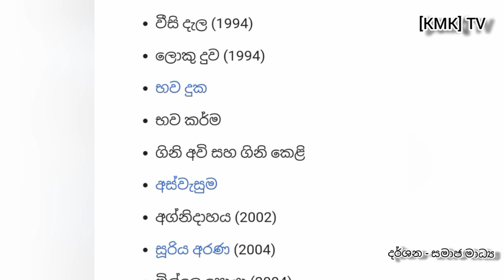ජැක්සන් ඇන්තනි මහතාට ඉක්මන් සුව ලැබේවා 🙏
ජැක්සන් ඇන්තනි,
පවුල් පසුබිම
ජැක්සන් 1958 ජූලි 8 වන දින ශ්‍රී ලංකාවේ රාගම, පොඩිවී කුඹුර ගම්මානයේ උපත ලැබීය. බොහෝ අය ඔහුව "ජැක්සන්" ලෙස හඳුනාගෙන තිබියදී, ඔහුගේ දෙමාපියන් ඔහුව හැඳින්වූයේ "මල්සි" යනුවෙනි. හපුගොඩ කනිෂ්ඨ විද්‍යාලයෙන් සහ බණ්ඩාරවෙල ශාන්ත මරියා විද්‍යාලයෙන් මූලික අධ්‍යාපනය ලැබූ ඔහු පසුව ගනේමුල්ල ගලහිටියාව මධ්‍ය මහා විද්‍යාලයට ඇතුළත් විය. උසස් අධ්‍යාපනය සඳහා ඔහු කොළඹ විශ්වවිද්‍යාලයට ඇතුළත් වූ අතර එහිදී ඔහු ප්‍රථමයෙන් සිංහල භාෂාව සහ සාහිත්‍යය පිළිබඳ ගෞරව උපාධියක් ලබා ගත් අතර ශ්‍රී ජයවර්ධනපුර විශ්වවිද්‍යාලයෙන් ජනමාධ්‍ය පිළිබඳ ශාස්ත්‍රපති උපාධිය ලබා ගත්තේය.

ඔහුගේ සාර්ථකත්වයේ දැවැන්ත කණුව ලෙස ඔහු නිතර සිහිපත් කරන්නේ තම පියා වන කෝංගනිගේ බෙනඩික්ට් ඇන්තනී සහ ඔහුගේ මව පොඩිවී කුඹුරේ රොලින් පෙරේරාය. ජැක්සන්ගේ මවුපියන් ජීවත් වූයේ ඔහුගේ උපන් ගම වන රාගම පොඩිවීකුඹුරේය. ඔහුගේ සීයා ලංකා විදුලිබල මණ්ඩලයේ අවේක්ෂකයෙකු ලෙස සේවය කළ පේදුරු ඇන්තනි විය. ඔහු සහෝදරයන් 5 දෙනෙකුගෙන් යුත් පවුලකින් පැවත එන අයෙකි. වැඩිමහල් සහෝදරයා මාධ්‍ය කිහිපයක මාධ්‍යවේදියෙකු වන සේනක ටයිටස් ඇන්තනි ය. ඔහුගේ අනෙක් සහෝදරයන් වන්නේ සුදත් ඇන්තනි, සමන් ඇන්තනි සහ මොහාන් ඇන්තනි ය. 2017 ඔක්තෝබර් 23 දින සිංගප්පූරුවේදී ඔහුගේ වැඩිමහල් සොහොයුරා වන සේනක ටයිටස් වකුගඩු හා අක්මා අකර්මණ්‍ය වීම හේතුවෙන් මිය ගියේය.

ඇන්තනි විවාහ වී සිටින්නේ ඔහුගේ දිගුකාලීන සහකරු කුමාරි මුණසිංහ සමඟ වන අතර ඇය නිළියක් සහ ගායිකාවක් ද වේ. ඔවුන්ට පුතුන් දෙදෙනෙකු සහ දියණියක සිටින අතර පවුල කොළඹ තදාසන්න ප්‍රදේශයක කඩවත ප්‍රදේශයේ පදිංචි වී ඇත. දියණිය සහෝදර සහෝදරියන් තිදෙනෙකුගෙන් වැඩිමලා වන මාධවී වත්සලා රූපවාහිනී නිවේදිකාවක්, නිළියක් සහ ගායිකාවක්. වැඩිමහල් පුත් අකිල ධනුද්දර ද රූපවාහිනී නිවේදකයෙක්, නිරූපිකාවක් සහ නළුවෙකි. ඔහුගේ බාල පුත් සජිත අනුත්තර ද රූපවාහිනී ඉදිරිපත් කරන්නෙකු, ගායකයෙකු සහ සම්මානලාභී නළුවෙකු වන අතර ඔහු සූරිය අරණේ දඩයක්කාරයාගේ පුත්‍රයා ලෙස රඟපා ඇත. සජිත කැලණිය විශ්වවිද්‍යාලයේ උපාධිධාරිනියකි. ඔහු තම පියාගේ විශාල අයවැය චිත්‍රපටයක් වන අබා හි ප්‍රධාන චරිතය ද නිරූපණය කර ඇත. දරුවන් තිදෙනාම ඔවුන්ගේ විවාහ උත්සවය 2019 ජනවාරි 18 දින සැමරූහ.මාධවී මීට පෙර විවාහ වී සිටියේ 2014 වසරේ ප්‍රවීණ රංගන ශිල්පී හේමසිරි ලියනගේගේ පුත් වෛද්‍ය ආලෝක ලියනගේ සමඟයි. කෙසේ වෙතත් ඔවුන් දික්කසාද වූයේ 2016 වසරේදීයි. මාධවී දැනට විවාහ වී සිටින්නේ මිලාන් සමඟයි. අකිල විවාහ වී සිටින්නේ එමි සමඟ වන අතර මෙම යුවළට එක් දරුවෙකු සිටී. සජිත විවාහ වී සිටින්නේ බුවනිකා සමඟයි.

ඔහු කතෝලික නමුත් බෞද්ධ අධ්‍යයනයට ලැදි අයෙකි. ඔහු ශ්‍රී ලාංකීය බෞද්ධ ඉතිහාසය පිළිබඳ සංදර්ශනයක් සහ බෞද්ධයා නාලිකාවේ සාකච්ඡා වැඩසටහනක් පවත්වයි.අනතුර
2022 ජුලි 2 වන දින අනුරාධපුර තලාව ප්‍රදේශයේදී ඇන්තනි සහ ඔහුගේ බාල සොහොයුරා වන සමන් ඇන්තනී සහ මිතුරෙකු ඔවුන් ගමන් ගත් වාහනය තලාවේදී වන අලියෙකුගේ ගැටීමෙන් සිදුවූ අනතුරකින් රෝහල් ගත කර ඇත.[16] ආචාර්ය සෝමරත්න දිසානායක අධ්‍යක්ෂණය කළ සිංහබාහු චිත්‍රපටයේ රූගත කිරීම්වලට සහභාගි වී සිය කැබ් රථයෙන් එමින් සිටියදී මෙම සිද්ධිය සිදුව තිබේ. එදිනම අනුරාධපුර ශික්ෂණ රෝහලටත් ජූලි 3 වැනිදා පෙරවරුවේ කොළඹ ජාතික රෝහලේ හදිසි ප්‍රතිකාර අංශයටත් ඇතුළත් කළ ඔහු කොළඹ ජාතික රෝහලේදී දැඩි සත්කාර ඒකකයේ පැය හතක ශල්‍යකර්මයකට භාජනය විය.

නාට්ය වෘත්තිය
ඔහු විශ්වවිද්‍යාල වේදිකාවේ වේදිකා නාට්‍ය කිහිපයකම විශාල ලෙස රඟපෑවා. ඉන්පසුව නෙවිල් ඩයස් සුබසිංහගේ වරුවෙන් යන මිනිසුන් සහ මානවයෝ මෙන්ම ඊ.එම්.ඩී.උපාලිගේ මෙතැනින් මාරුවේනු නාට්‍යයේ ද ඔහු රංගනයෙන් දායක විය. අනතුරුව මරාසාද්, මධුර ජවනිකා, ලෝම හංස, ධවල බීෂණ, අත්, මොර, තාරාවෝ ඉගිලෙති වැනි ජනප්‍රිය වේදිකා නාට්‍ය රැසක රඟපාමින් සිනමා ක්ෂේත්‍රයේ දීප ව්‍යාප්ත පිළිගැනීමක් ඔහුට ගෙන ආවේය. ඔහු ජාතික නාට්‍ය උළෙලේ හොඳම නළුවා ද විය.

1993 දී ඔහු සිනමා කර්මාන්තයට පැමිණියේය. ගුරු ගෙදර, චිත්‍ති, අයෝමා, ලොකු දුව වැනි චිත්‍රපටවල රංගනයෙන් දායක වූ ජැක්සන්, බව දුක, බව කර්ම, ගිනි අවි සහ ගිනි කෙළි, අස්වැසුම, අග්නි දහය, සූරිය අරණ, මිල්ලේ සොයා වැනි චිත්‍රපටවල සිය තත්ත්‍වය ඔප්පු කළේය. සහ රන්දිය දහර. මේ අතර ඔහු රූපවාහිනිය සමඟ ද එකඟ විය. නළුවෙකු ලෙස තමාගේම අනන්‍යතාවය තහවුරු කර ගැනීමට මෙම ක්ෂේත්‍ර ඔහුට උපකාර විය.[8] ඔහුගේ වඩාත් ජනප්‍රිය රූපවාහිනී භූමිකාවන් කිහිපයක් පැමිණියේ: පළිඟු මැණිකේ, ඇල්ල ලංග වලව්ව, සුසීමා, වෙද හාමිනේ, කඩුල්ල, පිටගම්ගරයෝ සහ අකාල සන්ධ්‍යා යන මාලා ඔස්සේය. මේ අතරින් ඔහු පිටගම්කාරයෝ කතාමාලාවේ රංගනය වෙනුවෙන් සුමති සම්මාන උලෙළේ හොඳම නළුවාට හිමි සම්මානය දිනා ගත්තේය. තරණය චිත්‍රපටයේ ඔහු "තංගප්පන්" නම් දුම්රිය මිනිසාගේ චරිතයට පණ පෙවූ අතර අඳුරු මැජික් ප්‍රගුණ කළේය. බව දුක චිත්‍රපටයේ රංගනය වෙනුවෙන් හඳපාන්ගොඩ සේදරමන් ගුරුන්නාන්සේගෙන් පහතරට නැටුම් ඉගෙන ගත්තේය. ඔහු සූරිය අරණ චිත්‍රපටයේ රඟපාන අතරතුර දඩයක්කාරයාගේ සහ වෙඩික්කරුගේ වෙනස ඉගෙන ගත්තේය.

1992 දී ඔහු සිය මංගල ටෙලි නාට්‍යය ඇසළ කළුවර අධ්‍යක්ෂණය කළේය. 1990 දී ‘භූමිකා 7’ නමින් නාට්‍ය උළෙලක ඇන්තනීගේ හොඳම නාට්‍ය හතක් ඇතුළත් වූ අතර එමඟින් විද්වත් රසිකයින්ට ජැක්සන්ගේ පුළුල් පරාසයක රංග කලාව අත්විඳීමට හැකි විය. පසුව 2014 දී ඔහු දෙවන ටෙලිනාට්‍ය අධ්‍යක්ෂණය දස්කොන් කළ අතර එය පසුව දේශීය සම්මාන උළෙල කිහිපයකදී සම්මාන දිනා ගත්තේය. ඔහුගේ රංගන දිවිය තුළ සරසවි සම්මාන, ජනාධිපති සම්මාන සහ OCIC සම්මාන වැනි දේශීය සම්මාන උළෙලවලදී ඔහු හොඳම නළුවා සම්මාන 20කට වඩා ලබාගෙන ඇත.
ඔහු ශ්‍රී ලංකාවේ බ්ලොක්බස්ටර් චිත්‍රපට කිහිපයක් ද අධ්‍යක්ෂණය කර ඇත. ඔහුගේ කුළුඳුල් අධ්‍යක්ෂණය වන Julietge Bhumikawa විචාරක සම්මාන උළෙලේදී වඩාත්ම බලාපොරොත්තු තැබිය හැකි අධ්‍යක්ෂකවරයාට හිමි සම්මානය ඔහුට හිමි විය. ඔහු විසින් අධ්‍යක්ෂණය කරන ලද තවත් චිත්‍රපටයක් වූයේ පරදීසය විචාරක පැසසුමට ලක්විය.